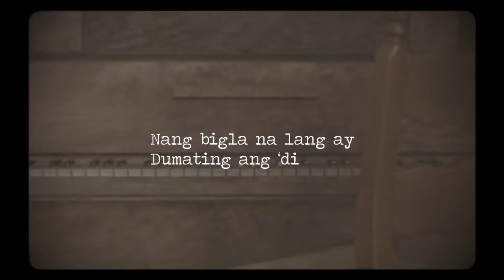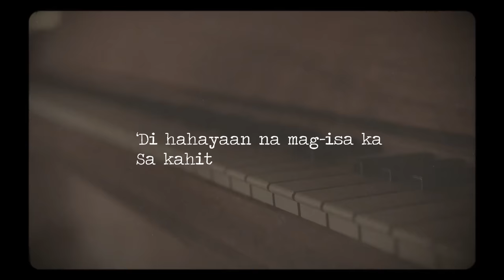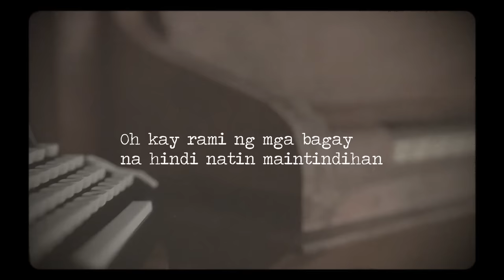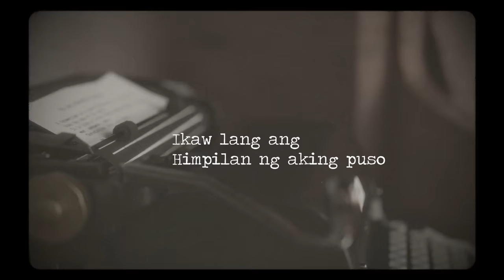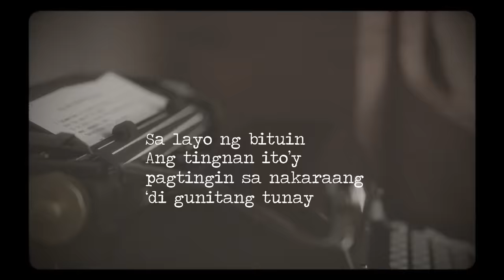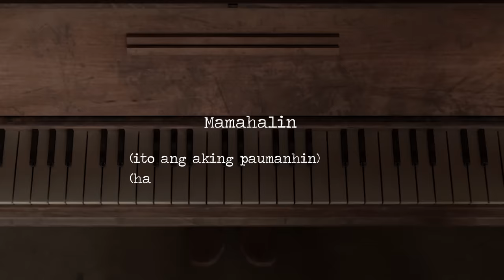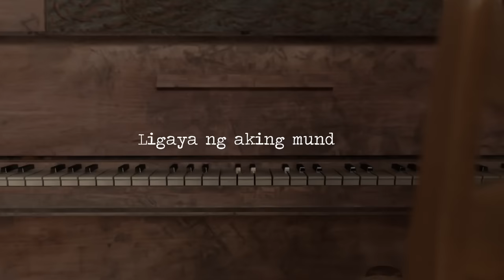SB19 'LIHAM' Lyric Video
SB19 will captivate audiences again as they deliver LIHAM, an honest expression of love and blessings. This profound ballad offers a depth of emotions and vocals that seep deep into your skin and lingers at your core. Vows are an intimate declaration of devotion and SB19, through this track, openly bares their soul.

Performed by SB19
Produced by Brian Lotho, Len Calvo, RADKIDZ (PABLO and josue)
Composed by RADKIDZ (PABLO)

Creative Director: Xi-Anne Avanceña
VFX Supervisor and Artist: Miko del Rosario
Art Director: Louis Anthony Duran

Special Thanks:
Sony Music Entertainment Philippines
Roslyn Pineda
Maan Atienza
A’TIN
Friends and Family of SB19